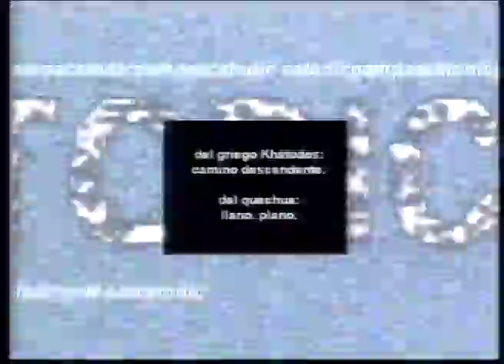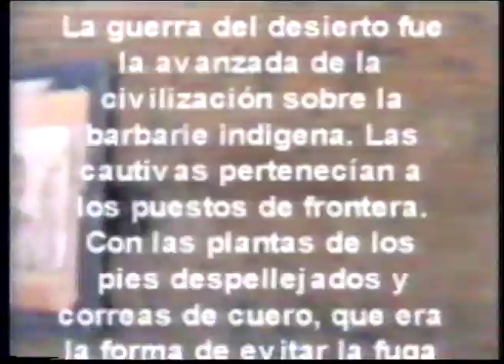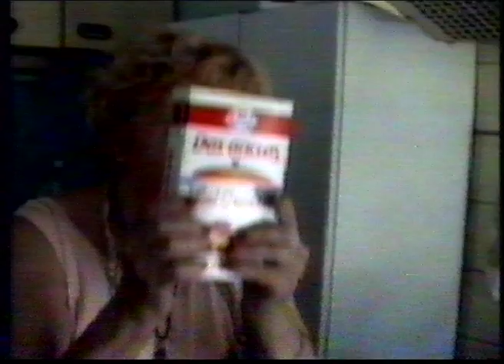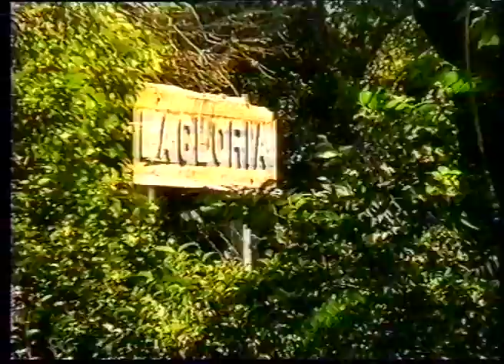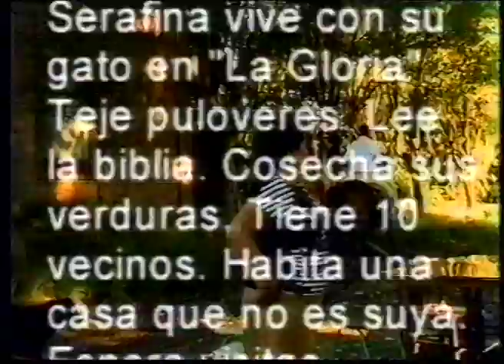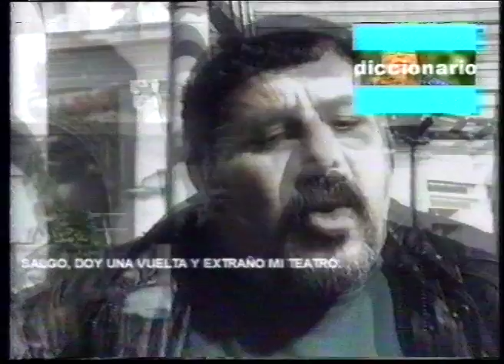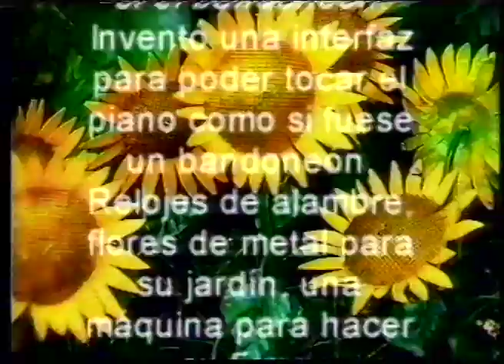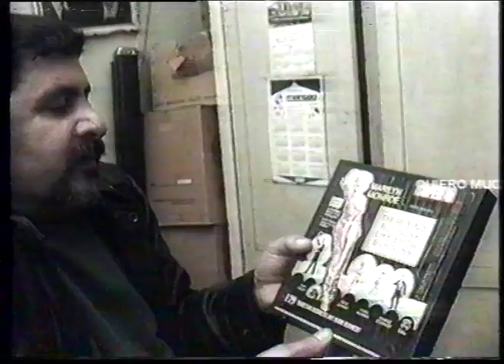CATODIC PAMPA (Televisión Reciclada, Gonzalez/Khourian/Monti, 1999)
Piloto para Televisión hecho con crudos descartados.
Realización: Germán Celestino y Monti, Hernán Khourian y Santiago Gonzalez.
VHS, 53', Color.

En 1999 teníamos una pequeña isla de edición en una cocina de un departamento de La Plata. Mucho de los trabajos que nos llegaban terminaban en S-VHS y algo del material crudo era abandonado en la isla en copias de copia de tapes. Basura audiovisual, descartes que ya no servían para las producciones. De ese material es que pensamos un modelo de televisión reciclada; en base a materiales que no se habían usado en otras producciones por problemas de sonido, de luz o porque no correspondía a las expectativas de su producción original es que surgió la idea de hacer este piloto para un programa de televisión reciclada en base a crudos de entrevistas y notas periodísticas que no hayan salido al aire. Descartes de grabaciones en la pampa húmeda.

Catodic Pampa nunca se emitió al aire. Pero la gentileza de Juan Pablo Ferrer en la dirección de la recién inaugurada Sala Select posibilitó su extraño estreno en cine el día 8 de septiembre de 2000 en la Sala que funciona dentro del pasaje Dardo Rocha de la Ciudad de La Plata.

Exactamente 19 años han pasado de esta experiencia que hoy presentamos aquí. 6 Bloques televisivos con historias olvidadas en video-casettes.

00:00 *** Presentación
01:00 home outside - separador
01:30 Cesar Coronel - primera parte - coleccionista super8 que vivía en las bambalinas del teatro del lago de la ciudad de la plata.
03:40 Serafina - primera parte - señora que vive sola en una casa prestada en un pequeño pueblo.
04:40 home outside - separador - lee historia
06:01 Serafina - segunda parte
06:45 ida a corte
07:55 *** segundo bloque
08:05 home inside - separador - telegrafista
10:17 Cesar Coronel - segundo bloque - como comenzó  todo.
12:40 Margarita - Señora en capas - primera parte - hermana
14:05 home outside - separador - Zenona Antequera  - familiares - original de cámara
15:14 Cesar Coronel - tercera parte - autenticidad y época de oro
16:20 home inside - separador - el galo
17:30 ** tercer bloque
17:40 home outside - separador - abuelos - recuerdan el primer ataque 1955 desde Berazategui
19:40 Serafina - tercera parte - tejido
20:45 pequeños objetos de video - separador - nacho bebe
21:30 Luchadoras - Tres mujeres a cargo de un campo y su relación con los hombres - Winifreda - La Pampa - informe reconstruído
26:50 mirror latinoamerica - separador - vacas
27:30 *** cuarto bloque
27:40 Margarita - Señora en capas - segunda parte - papá
29:30 Cesar Coronel - cuarta parte - familia
30:30 home outside - separador
30:40 Serafina - cuarta parte  - estudios y trabajo en ciudad de buenos aires
34:40 *** quinto bloque
34:55 home outside - separador - desfile archivo 95
35:35 Inventor - piano - plantas artificiales y autómatas - primera parte
38:22 Cesar Coronel - Teatro del Lago
39:45 Margarita -  Señora en capas - última parte - diccionario chiquitito - enfermedades
43:20 Patos - separador
43:30 Inventor - Autómata "bienvenidos a mi local"
46:15 *** quinto bloque
46:30 Cesar Coronel - última parte - interior camarín y bambalinas.
51:30 Títulos Finales - Zamba de mi esperanza - coro

  (*) Todos los registros originales descartados por problemas técnicos y narrativos por sus realizadores. Buscar la forma de los materiales descartados es el propósito de este programa.